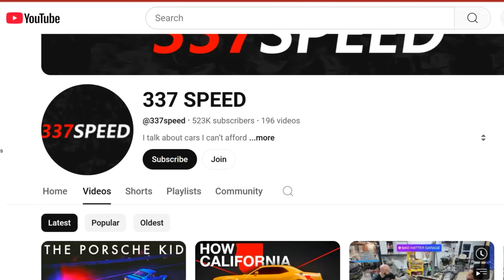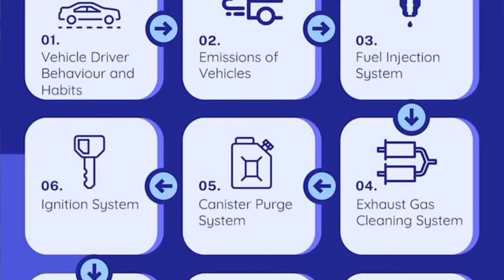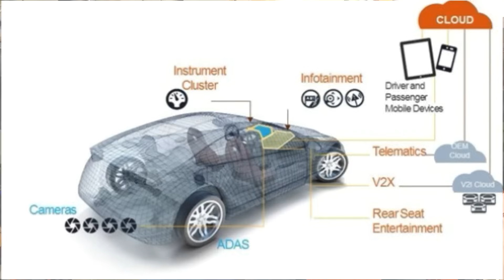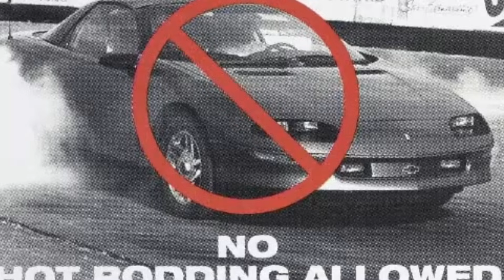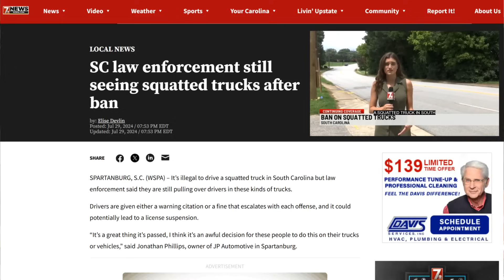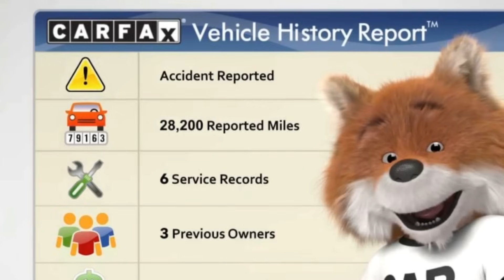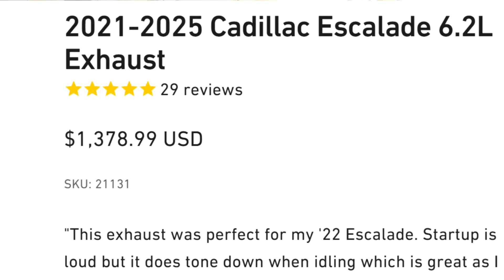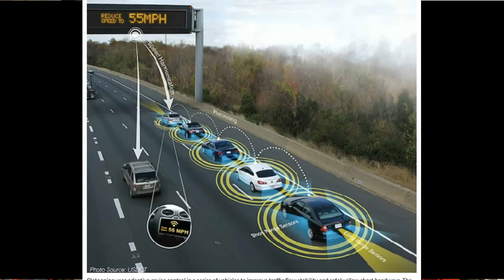OBD 3 - NO more speeding, NO more modding, NO MORE CAR CULTURE?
In this video we will discuss the cutting edge technology that is changing the automotive car market. Some of this tech is proposed, some if it is coming and some if it is already here! Today we discuss OBDIII.

We hope you enjoyed this video and will keep in mind that all information included is intended to be purely academic and in fact is only the opinion of D&E. We are not professionals, nor are we qualified to knight you a professional. D&E want to ensure that anyone modifying or fixing their own vehicle does so in a safe manner which leaves the vehicle in a legal, roadworthy state. In short, DON'T BE A MONKEY WITH A TOOL BOX! If you don't know what you are doing, leave it the professionals!